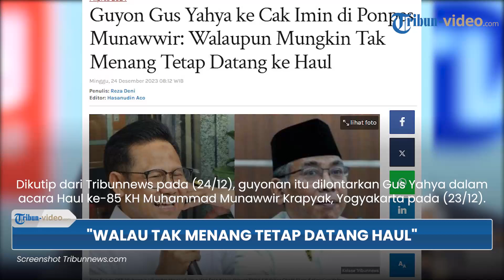Gus Yahya Singgung Sulitnya Cak Imin Menang di Pilpres 2024, Lontarkan Guyonan saat Hadir di Krapyak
TRIBUN-VIDEO.COM - Gus Yahya melontarkan guyonan saat singgung sulitnya Cak Imin menang dalam Pilpres 2024.

Sebagai informasi awal, Gus Yahya adalah sebutan akrab dari Ketua Umum PBNU, sedangkan Cak Imin adalah sebutan akrab dari cawapres nomor urut 1.

Dikutip dari Tribunnews pada (24/12), guyonan itu dilontarkan Gus Yahya dalam acara Haul ke-85 KH Muhammad Munawwir Krapyak, Yogyakarta pada (23/12).

Awalnya Gus Yahya bercerita bagaimana awal dirinya menimba ilmu di Ponpes Almunawwir Krapyak, Yogyakarta.

Mulai dari tahun 1979 sejak dirinya umur 14 tahun, hingga tahun 1994.

"Saya sejak mondok di sini tahun 1979 umur 14 tahun dan saya betah-betahkan sampai 1994," kata Gus Yahya di lokasi, Sabtu (23/12/2023) malam.

Sejak saat itu, Gus Yahya mengaku tidak pernah absen dalam Haul KH Muhammad Munawwir Krapyak.

Kecuali, ia akan absen ketika ia mukim di Mekah selama satu tahun.

"Kecuali ketika saya mukim di Mekah cuma setahun saja, saya meniru Kiai Aqil Siraj yang istiqamah hadir haul masayikh Rembang, karena dulu mondok ke Kiai Kholil Harun, Rembang," kata dia.

Kemudian, Gus Yahya tiba-tiba menyinggung soal Cak Imin yang maju di Pilpres 2024.

Gus Yahya mengatakan bahwa ini adalah kali pertama Cak Imin hadir di Haul KH Muhammad Munawwir.

Tak hanya sampai di sana, Gus Yahya juga menyinggung bagaimana Cak Imin sulitnya menang dalam Pilpres 2024.

Namun, dalam singgungannya itu ia juga melontarkan guyonan yaitu "walaupun mungkin tidak menang, tapi tetap datang haul begini".

"Kalau pak Muhaimin seingat saya baru ekali ini Alhamdulillah mudah-mudahan istiqamah. Walaupun mungkin tidak menang, tapi tetap datang haul begini," pungkas Gus Yahya.

Sontak, banyaknya santri yang hadir dalam acara itu pun memberikan respons tertawa dan tepuk tangan.

(Tribun-Video.com)

Artikel ini telah tayang di Tribunnews.com dengan judul Guyon Gus Yahya ke Cak Imin di Ponpes Munawwir: Walaupun Mungkin Tak Menang Tetap Datang ke Haul
Editor: Hasanudin Aco